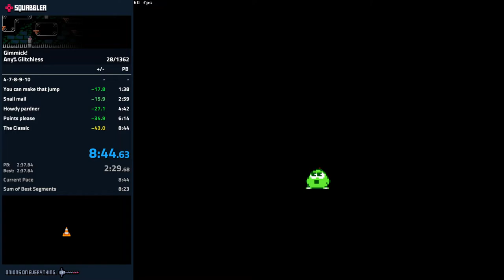Gimmick! speedrun - Any% Glitchless - 8:44